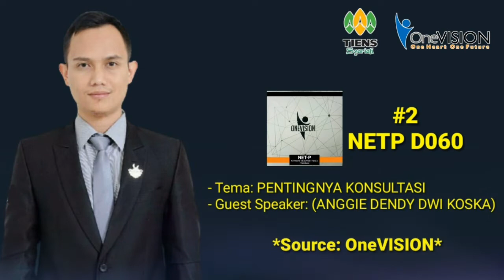#2 | NETP D060 - PENTINGNYA KONSULTASI (ANGGIE DENDY DWI KOSKA)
OneVISION adalah suport sistem yang menyediakan alat bantu agar mempermudah kita dalam menjalankan bisnis Tiens, salah satu alat bantunya adalah Netp ini.
- Netp: D060
- Judul: Pentingnya Konsultasi
- Guest Speaker: Anggie Dendy Dwi Koska